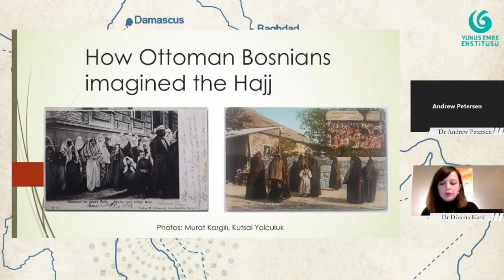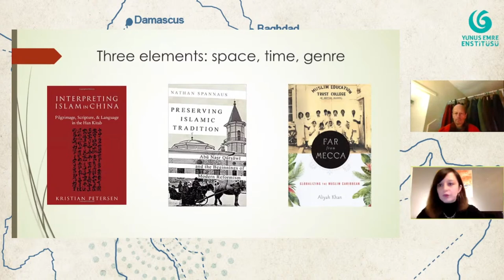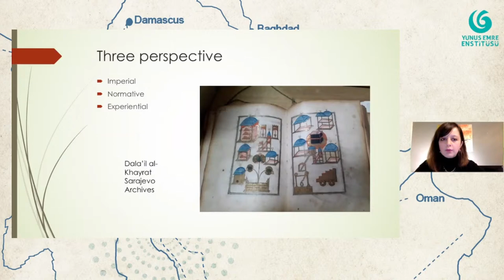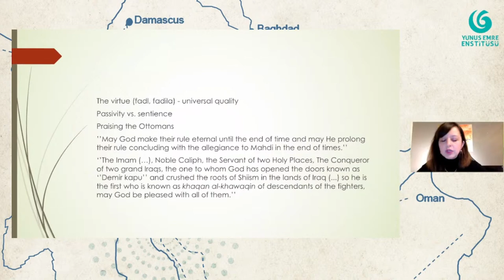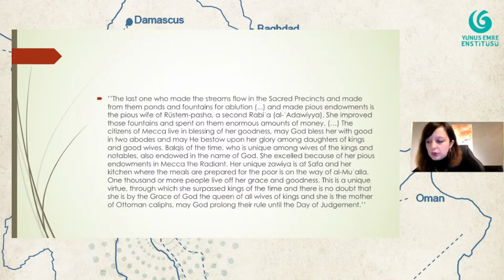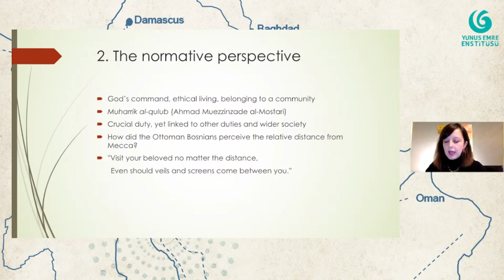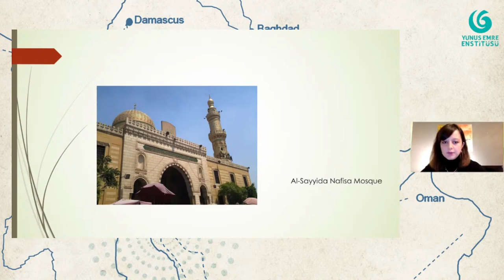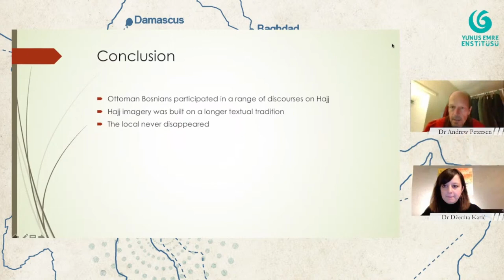The Sacred Journey: Talk with Dr Dženita Karić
Live now 📡:

The Hajj is one of the five pillars of Islam central to Muslim belief and is a pilgrimage to Mecca that every Muslim must make at least once in their lifetime if they are able. Taking place for centuries, this monumental journey has left physical and spiritual traces across the world. Following the beginning of the Ottoman rule of Damascus and the Hijaz during the sixteenth and seventeenth centuries, this journey took a new line of development.

In this vein, Yunus Emre Institute in London is hosting Dr Dženita Karić on Thursday 9nd December, 7 pm (UK time) online for its third seminar of its “The Sacred Journey: Rediscovering the Ottoman Hajj Route” exhibition and talk series. Dr Karić will be discussing the experiences of Bosnian Muslims on the Hajj in the early modern Ottoman period.